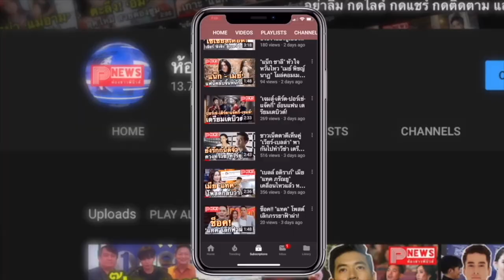ห้องข่าวพีนิวส์ | “เพราะเราคู่กัน” กลับมารีรันอีกครั้ง ปลุกกระแสจิ้น “สารวัตร-ไทน์” ฟินเวอร์